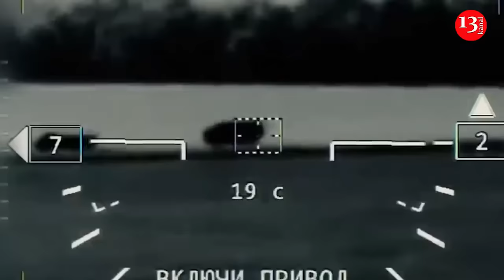Ukrainian army began counterattack near Pokrovsk, old T-64 tanks creates problems for Russians there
The Ukrainian military is finally counterattacking five or six miles from Pokrovsk and its vital supply lines, making the Russian takeover of the city no longer seem inevitable.

Forbes writes that Ukrainian observers blamed the months-long retreat of the Tavria operational-strategic group to the east of Pokrovsk not on a shortage of troops, but on the absence of fortifications .

"Not long ago, society was talking about how the transfer of additional brigades to the Pokrovsk direction would not change anything," notes the Ukrainian analytical group Frontelligence Insight. "And now we see that this really does matter."

There is no immediate prospect of dramatic changes in the Pokrovsk area. For now, Ukrainian reinforcements - at least the Kara-Dag National Guard Brigade, the 12th Azov Brigade, and the 93rd Mechanized Brigade - are conducting small counterattacks, the main effect of which is to slow or slightly push back Russian positions.